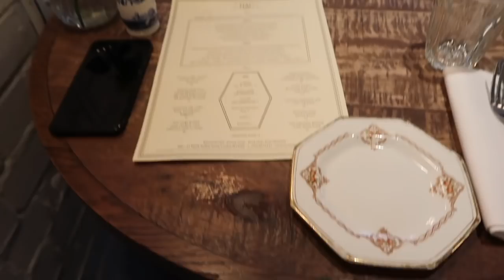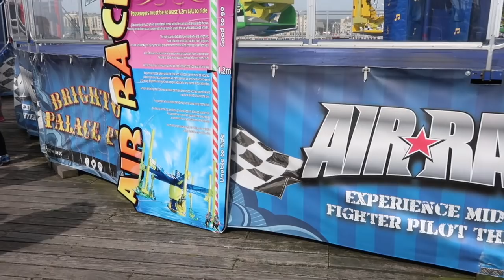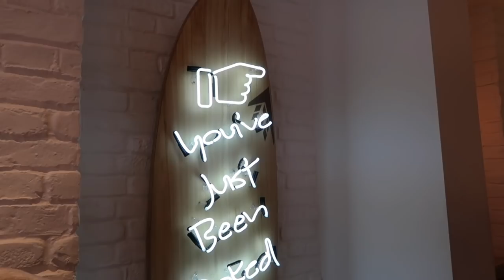Weekly vlog #31 | A girls day in Brighton! the fair, and a good roast dinner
Hello you lot! I hope you’re all having a fab week so far. I’m excited to share this one with you because I go to Brighton with Lily and Lizzy to see Anna and we have a proper girls day!

As always, ask me anything!

Links for each piece I'm wearing/chatting about are below, and as always, I have used some affiliate links but this has not influenced my decision to buy or show you these items.

H&M shirt in stripe- oversized so size down by one!

New weekday jeans, Voyage

Lee Stafford curling wand